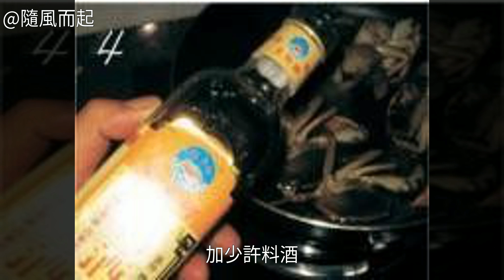油燜肉蟹的家常做法油燜肉蟹怎麼做好吃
油燜肉蟹的做法,油燜肉蟹怎麼做好吃,油燜肉蟹的家常做法油燜肉蟹怎麼做好吃 油燜肉蟹的家常做法 油燜肉蟹的做法